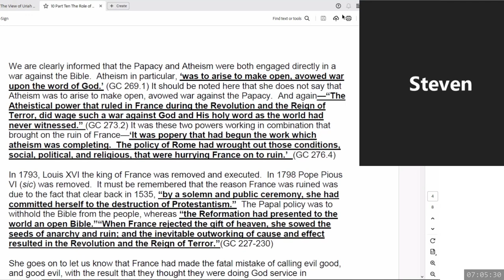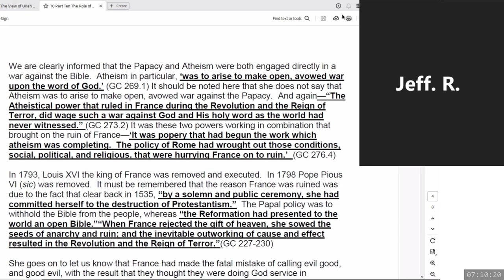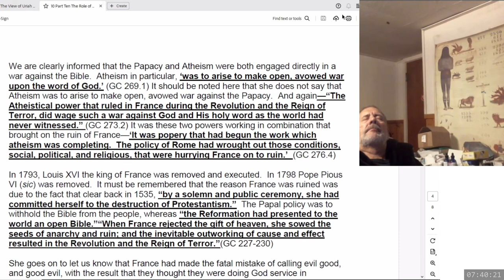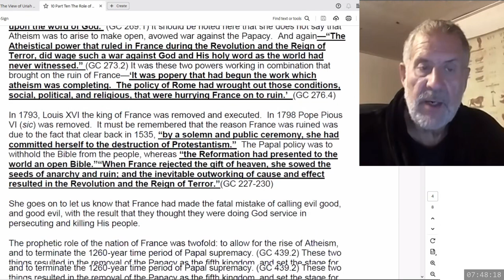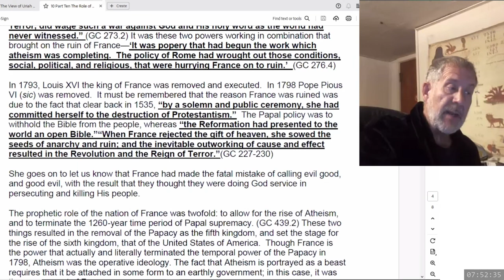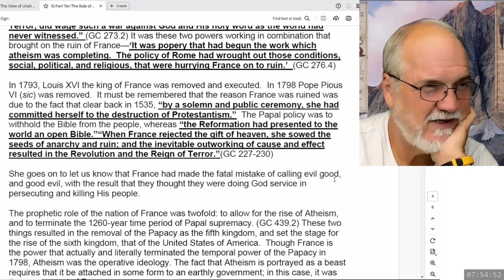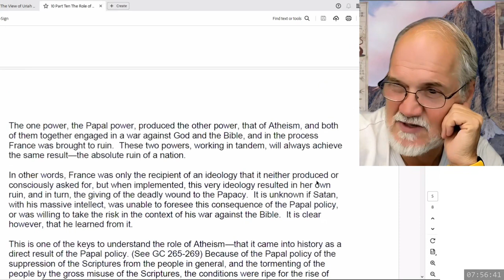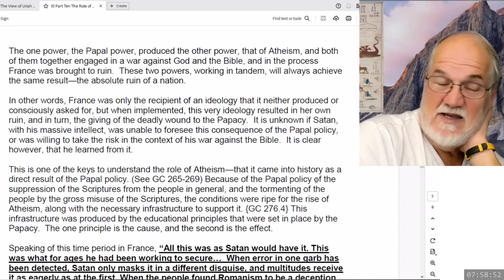2024 09 18 The Takedown of the USA and Adventism Part 15 - Dwight Howard